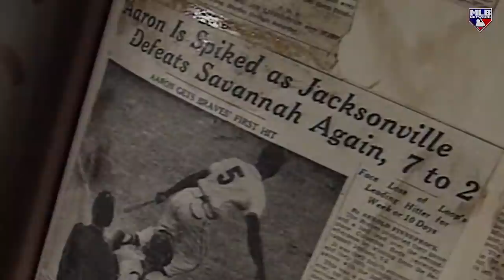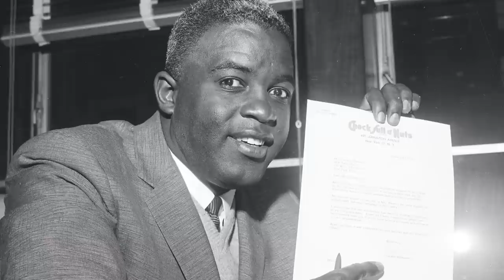What You Didn't Know About Hank Aaron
Back before steroids and the luxury tax, the MLB was one of the most beloved sports leagues in America. It produced some of the biggest superstars in sports history like Babe Ruth, Joe DiMaggio, Jackie Robinson, and Mickey Mantle.

In that discussion of great baseball players, arguably its greatest was Hank Aaron. He spent 21 seasons in the league and his 755 career home runs broke Babe Ruth’s long-standing record that stood for almost 33 years. There is no doubt that Hank Aaron is up there among baseball greats, but what else is there to know about the man nicknamed “Hammer,” or “Hammerin Hank?”

From Mobile to the Majors | 0:00
Bat does the talking | 1:37
Peer praises | 2:35
Chasing the Babe | 3:39
Hank Aaron vs. the Commissioner | 4:57
April 8, 1974 | 6:29
More than the Home Run King | 8:04
The Civil Rights Movement | 9:47
Post-MLB career | 11:02